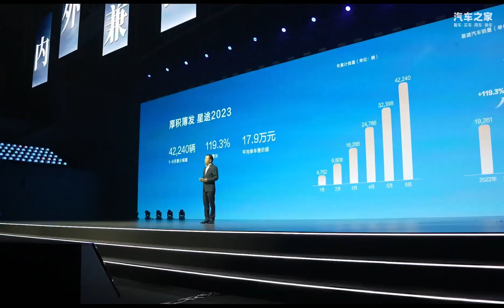内饰换新，动力更强，配置更高，全新星途凌云正式上市